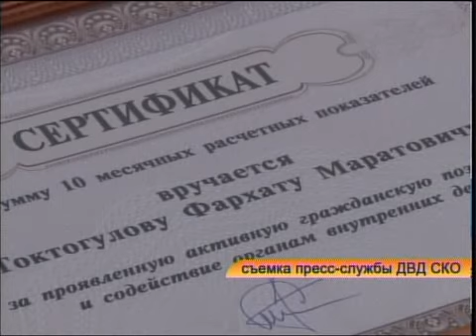рус ДВД 13 08 14